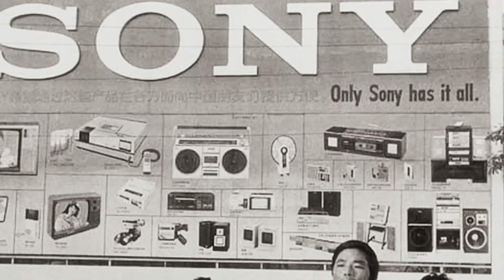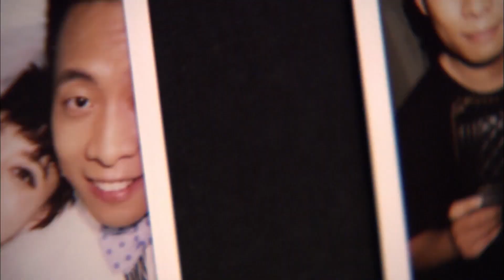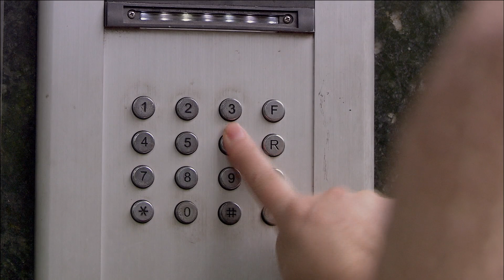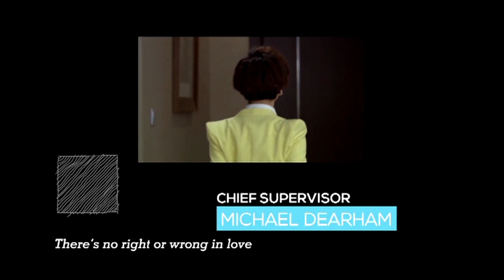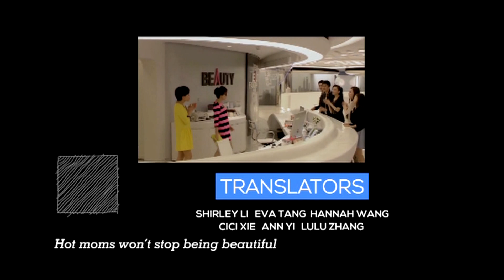[Eng Dub] Hot Mom EP 24🔥Sexy Mom In The Office (Sun Li, Zhang Yi, Ming Dao)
Drama name: Hot Mom
Genres: Romance, Comedy, Life, Drama
Episodes: 38
Cast: Sun Li, Zhang Yi, Ming Dao, Lu Chen, Vivian Wu, Morni Chang
Also known as:  La Ma Zheng Zhuan，辣妈正传，辣妈驾到，辣妈成长记

💬Synopsis:
Xia Bing is a 26-year old woman whose motto is "No marriage or kids until the age of 30." Life takes an unexpected turn when she becomes pregnant and must face the possibility of becoming a mother and marriage with her boyfriend.